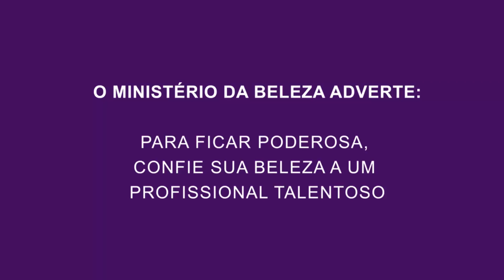Como dar Volume ao Cabelo Fino com Dudu Kiya I Beleza na Web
O hair stylist e artista Wella Professionals Dudu Kiya ensina o tratamento certo para deixar seu cabelo fino mais volumoso.

Você sempre quis um cabelo mais encorpado? Então esse vídeo é para você! O cabeleireiro e artista de Wella Professionals, Dudu Kyia, mostra que é possível conseguir esse efeito tão sonhado e fios mais volumosos com o tratamento Invigo Volume Boost. E mais: Dudu ainda utiliza a inovadora máscara cristalina transparente da linha, que não pesa nos fios e pode ser aplicada desde a raiz. Assista e garanta mais textura e corpo ao cabelo fino.